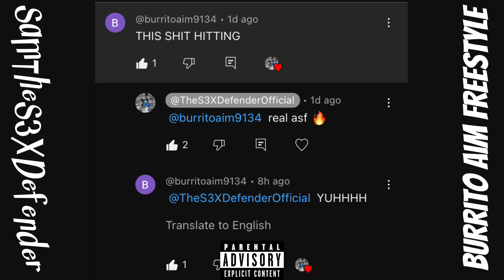Burrito Aim Freestyle (AUDIO)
I love you burrito aim,
Thank you for lik my music